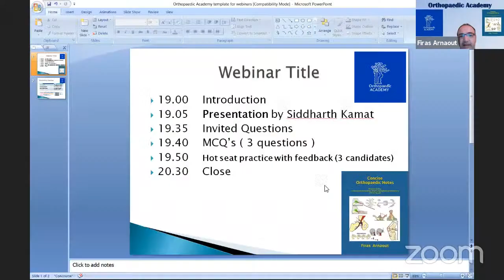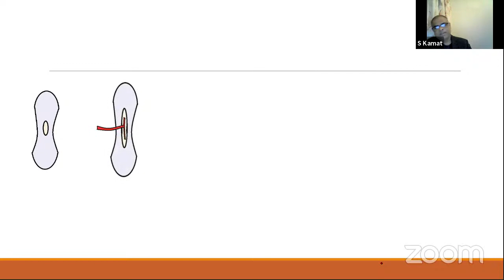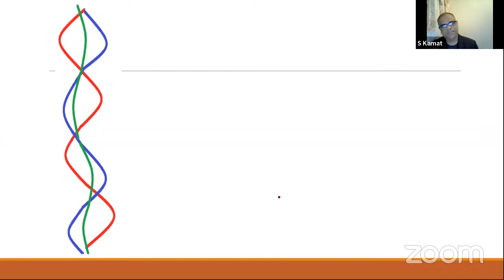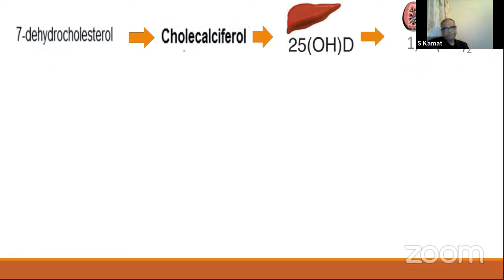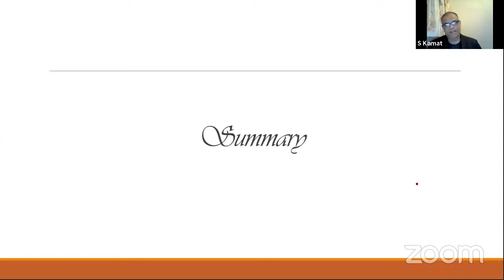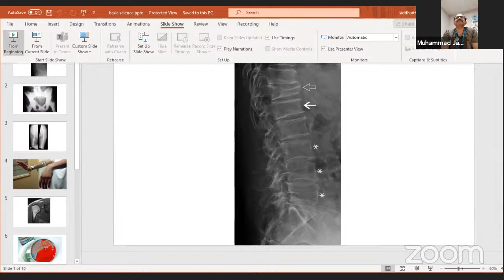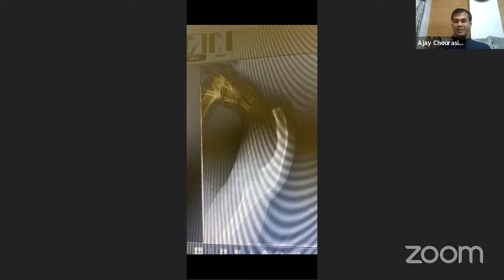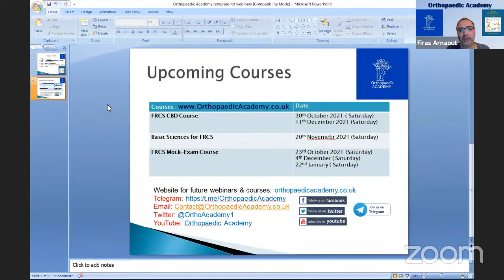Orthopaedic Academy: Bone Metabolism for Post Graduates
*🔰Orthopaedic Academy Webinar on OrthoTV LIVE TODAY*

🔸Topic:  Bone Metabolism for Post Graduates by
🔹Speaker: Mr Siddharth Kamat

🔺14th September: 7.00 pm London; 11.30 pm IST

♦️Organised by Orthopaedic Academy, Streamed on OrthoTV